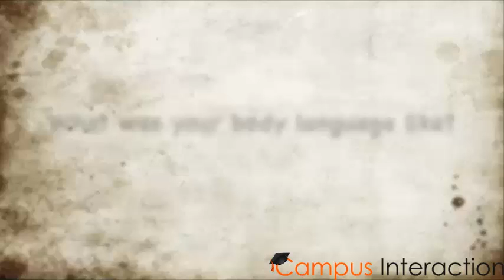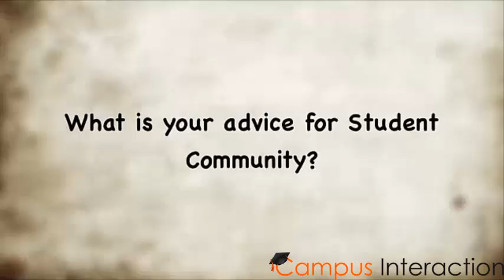Tata Technologies Ltd - Sahar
A chemical engineering Candidate sharing his views & interview experience with Tata Technologies Ltd